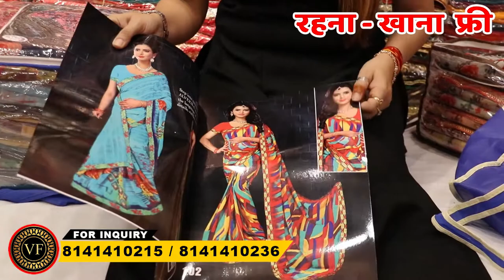सबसे जायदा बिकने वाली साड़िया, ₹60/- माल नहीं बिका तो पैसा वापस | Saree Market | Saree Wholesaler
Vijay Fashion
How to Reach Vijay Fashion 📍
Services:-
- Free Pickup and Drop
- Free Accommodation
- Free Meal
Vijay fashion
Vijay Bhai
Saree Market